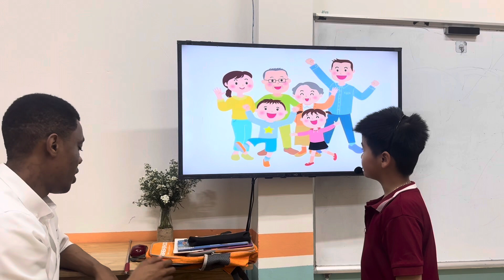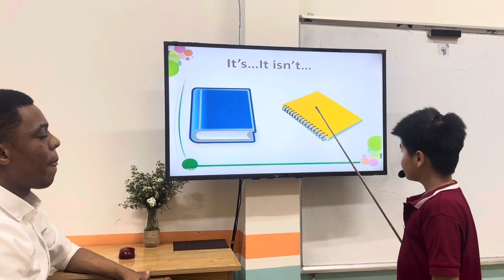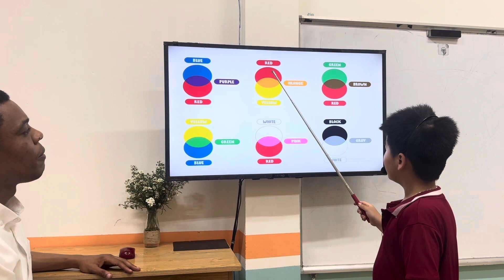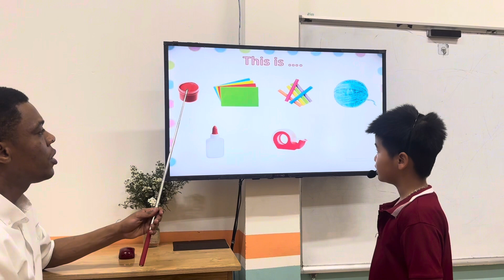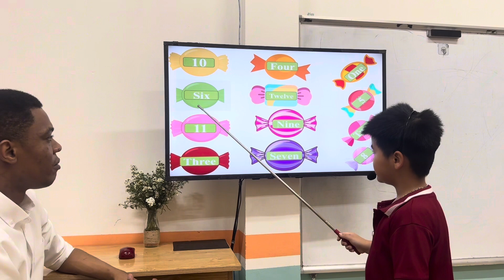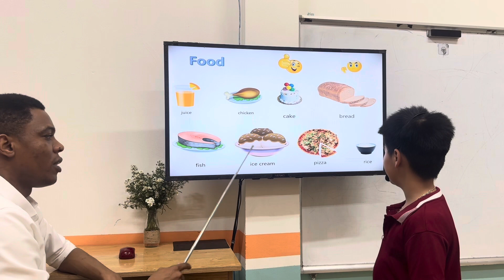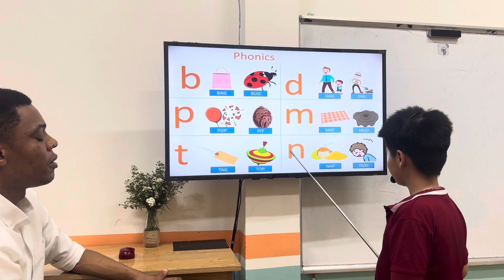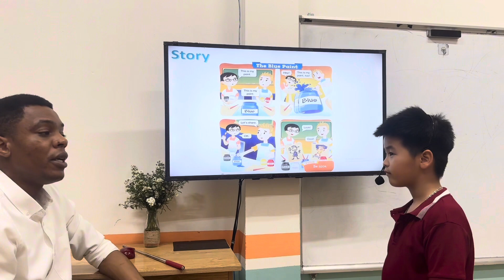VŨ ĐỨC GIA KHÁNH - PETER - BEGINNERS B1 - AMASTER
Chúc mừng Peter đã hoàn thành bài thi của mình nhé!.
Con hát và đọc truyện rất tự tin và tự nhiên.
Con ghi nhớ tốt từ vựng các chủ đề về đồ dùng học tập, nhóm từ gia đình, hình khối kết hợp với màu sắc,số đếm các đồ vật.
Mẫu câu con vận dụng đa dạng các câu: It's.../This is my.../I have.../I like.../I don't like. /...make. / There is one.../There are.
Về phát âm: Con nói có âm đuôi các từ và bật được âm"s" của danh từ số nhiều tốt. Tuy nhiên con chú ý thêm một số từ: yarn, desk, bug nhé!